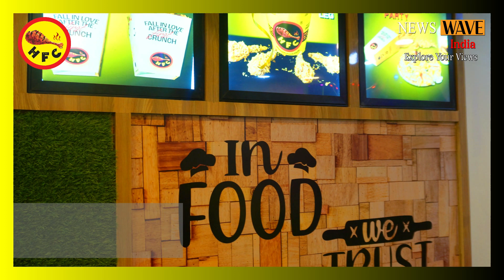HFC @Dankuni | India ka Fried Chicken | ডানকুনিতে HFC-এর নতুন আউটলেট